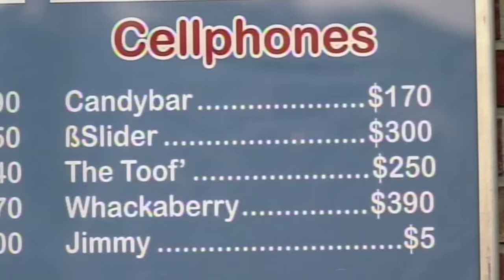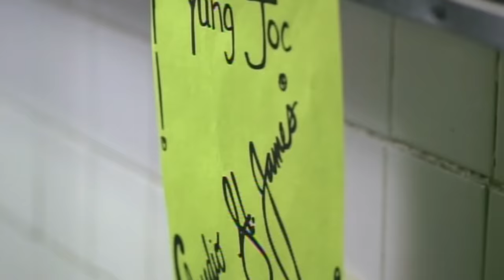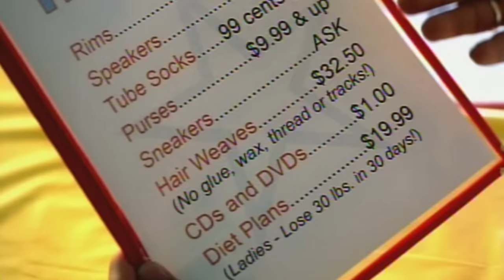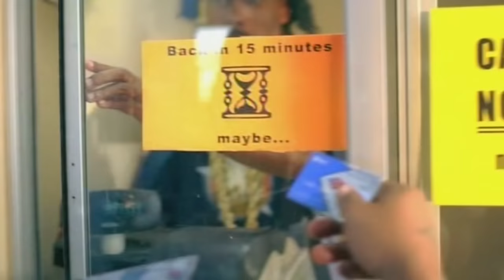Yung Joc [feat. Gorilla Zoe] - Coffee Shop (Official Music Video)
Official Music Video for Yung Joc [feat. Gorilla Zoe] - "Coffee Shop" directed by Lenny Bass from 'Hustlenomics' (2007)

About Bad Boy Entertainment:

In 1993, Sean “Puff Daddy” Combs, also known as Diddy, launched Bad Boy Records. Nobody could have
imagined the impact the label would have on pop culture. As a subsidiary of the larger Bad Boy
Entertainment, the label became best known for its signature sound of streetwise hip-hop soul and the
ghetto fabulousness that radiated like precious jewels from its very name. Bad Boy was designed for
those who aspired higher, but also wanted to party until the break of dawn. Puffy had seen life from
both sides of the class divide and, with his groove-heavy music, worked hard to merge the two. There is
no better visual embodiment of this merger than the groundbreaking videos that were in heavy rotation
on BET and MTV and now on YouTube.

The Bad Boy Entertainment channel is the official YouTube home of iconic music videos from Puff
Daddy, Craig Mack, Faith Evans, 112, Total, Mase, Yung Joc, Cassie, Danity Kane, and the rest of the Bad
Boy Family, and your destination for some of the biggest 90s and 00s hip-hop hits of all time like Craig
Mack’s “Flava In Your Ear (Remix)”, the Notorious B.I.G. tribute “I’ll Be Missing You” by Puff Daddy feat.
Faith Evans and 112, and Cassie – “Me & U”.